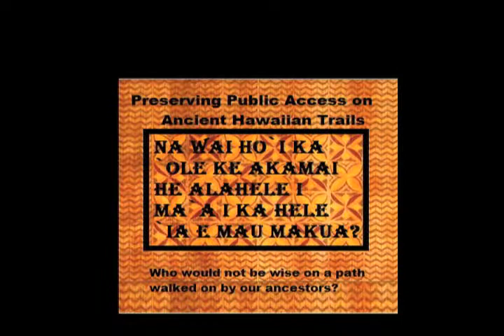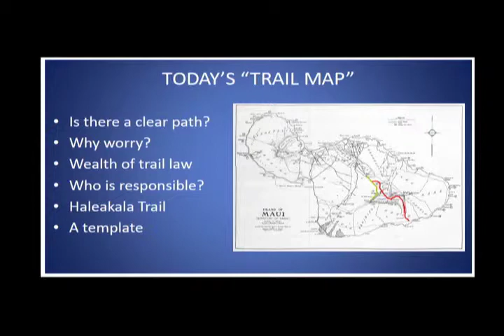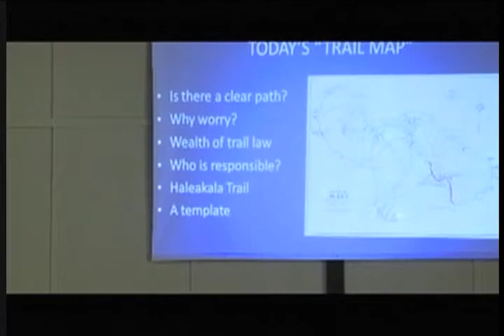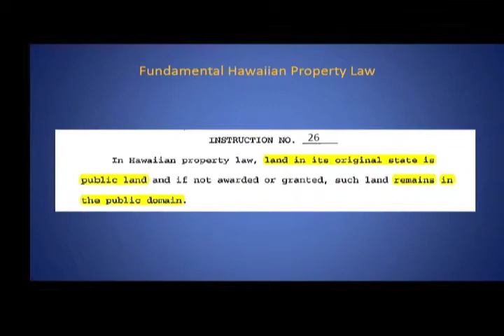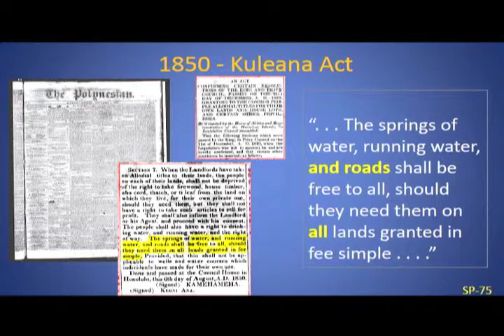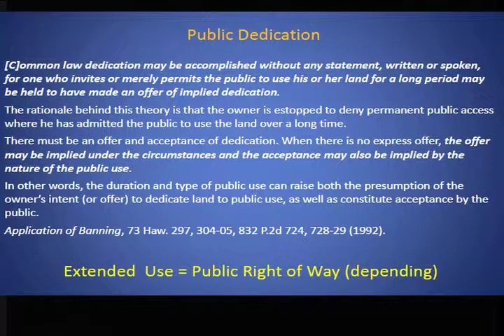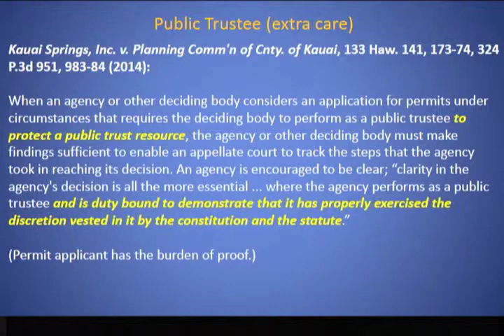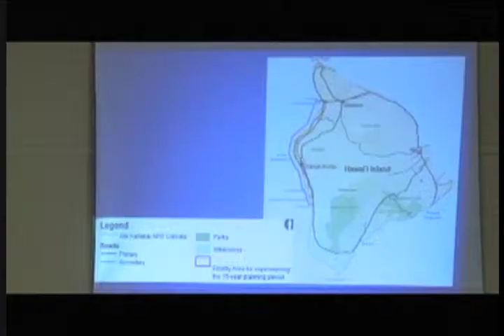Tom Pierce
Ancient & Historic Hawaiian Trail Law at 2014 Preserving Traditional Access on Ancient Hawaiian Trails Workshop in Kilauea, Kauai.